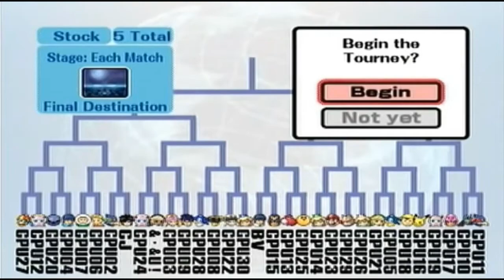Next Smash Bros Talk (Part 1): Features and Extras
Multiple Gameplay clips of Super Smash Bros installments borrowed from these sources.

Intro/Outro music: Chrono Trigger - Secret of the Forest

All assets used go to their perspective owners and if there are any issues, feel free to message me. Also worth noting as of now, my videos aren't monetized.